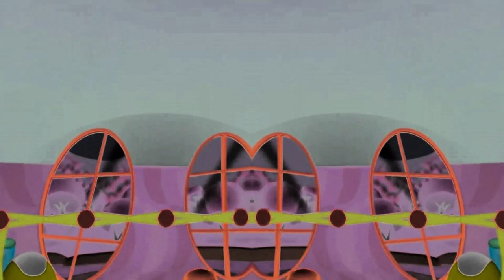Mickey Mouse Clubhouse Theme Song in G Major 214 {DON'T BLOCK OR TAKE THIS VIDEO DOWN}